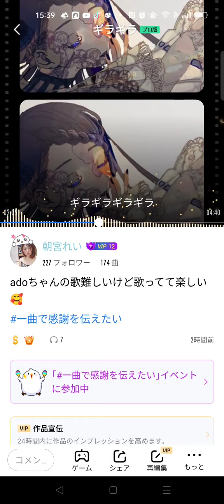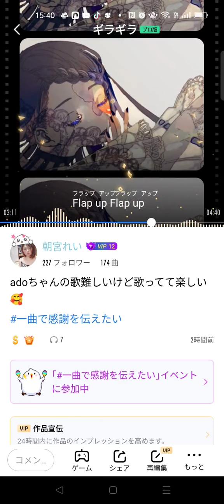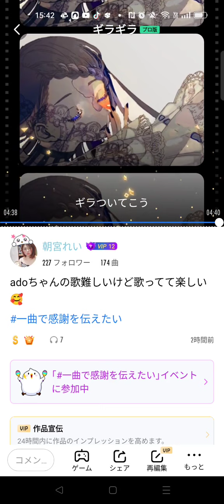男の娘が情熱的にadoちゃんの「ギラギラ」歌ってみた！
難しすぎます！最近歌ってみたに凝っています。